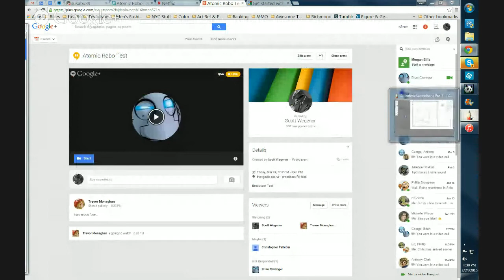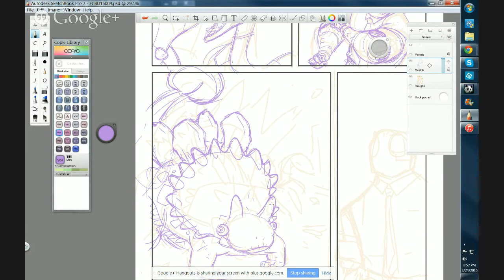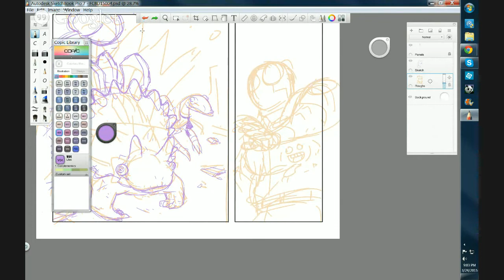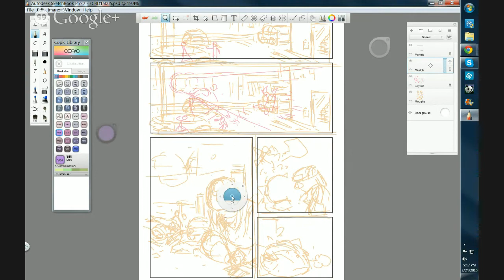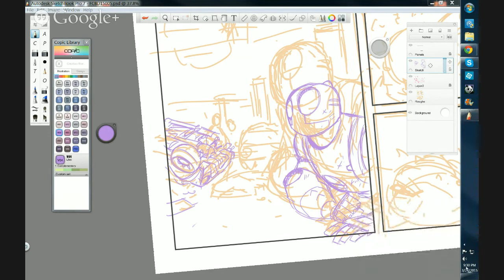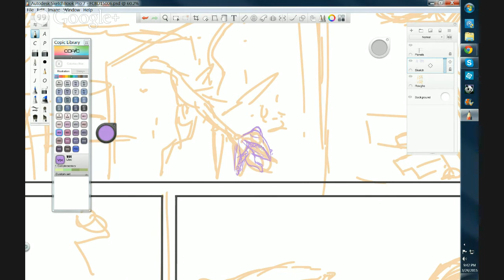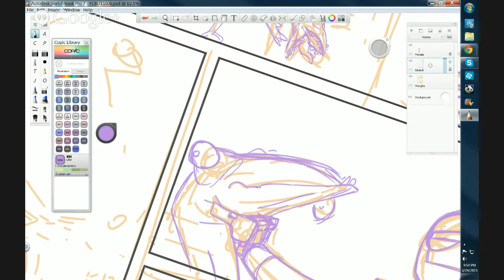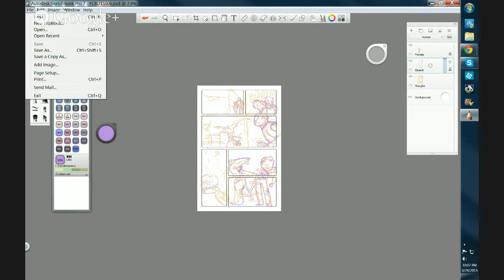Atomic Robo Test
Broadcast Test